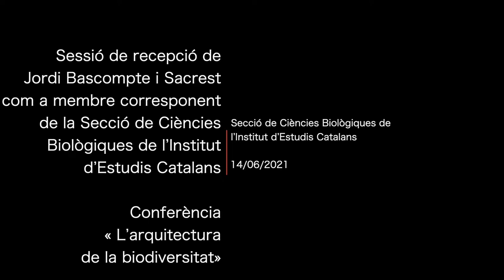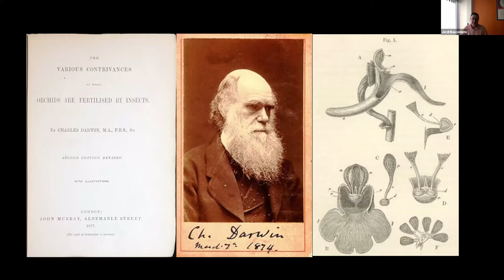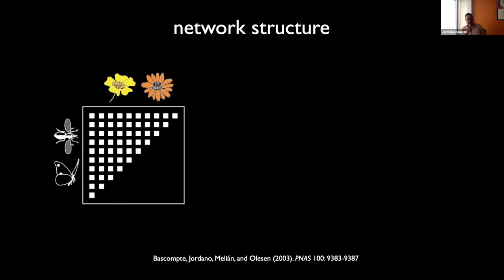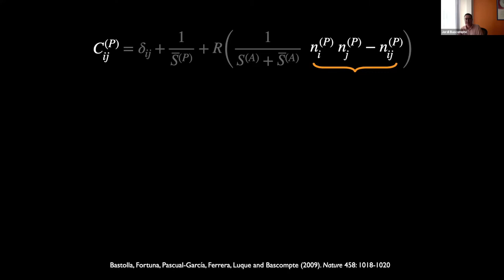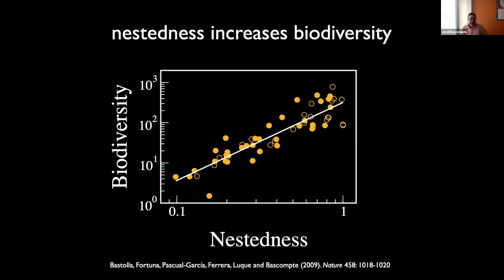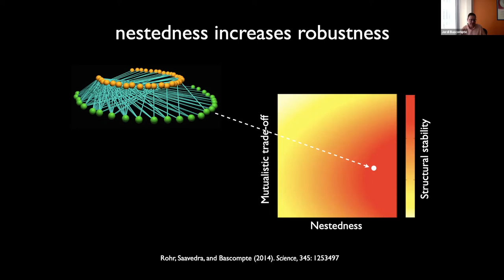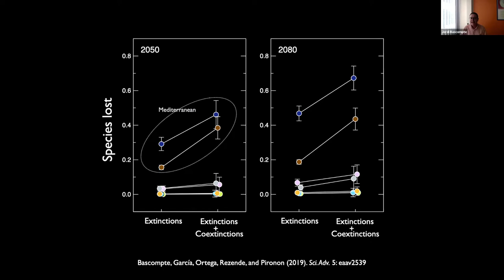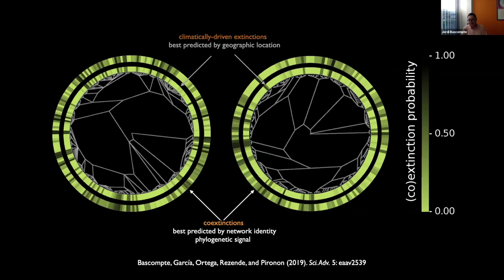Discurs de presentació de Jordi Bascompte i Sacrest com a membre corresponent de la SECCB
Discurs de presentació de Jordi Bascompte i Sacrest com a membre corresponent de la Secció de Ciències Biològiques de l’Institut d’Estudis Catalans (IEC), titulat L’arquitectura de la biodiversitat.

Les interaccions mutualistes entre les plantes i els animals que les pol·linitzen o que en dispersen les llavors poden formar xarxes complexes que impliquen desenes o centenars d’espècies. Aquestes xarxes mostren patrons arquitectònics generals que afavoreixen la coexistència d’un gran nombre d’espècies i augmenten el rang de pertorbacions que poden suportar. Per tant, aquestes xarxes de dependències mútues es poden considerar com l’arquitectura de la biodiversitat. Com a resultat d’aquesta interdependència, però, les extincions d’espècies induïdes pel canvi climàtic poden desencadenar cascades de coextinció i provocar, així, la pèrdua de moltes més espècies de les previstes originalment pels models de canvi climàtic. Incorporar les interaccions entre espècies a les nostres avaluacions dels efectes del canvi climàtic no només augmenta el nombre d’espècies que probablement s’extingiran, sinó que també canvia la forma de seleccionar aquestes espècies dels arbres evolutius i funcionals, amb implicacions potencials per al funcionament i la robustesa de les comunitats resultants.

Organització: Secció de Ciències Biològiques de l’Institut d’Estudis Catalans